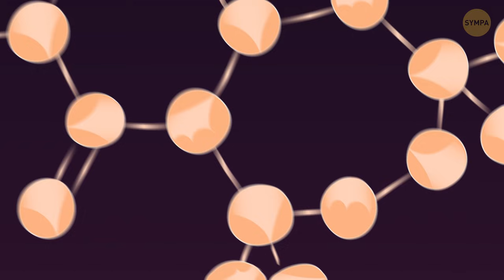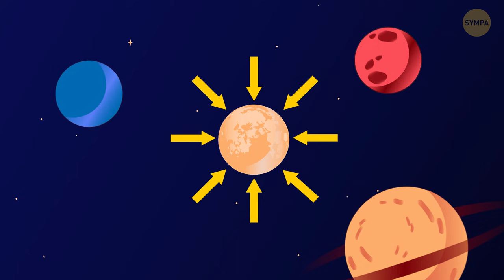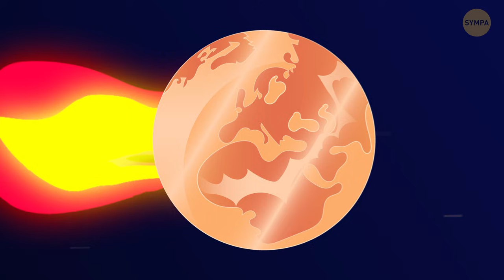Pourquoi tu ne Veux pas de Mains Magiques qui Transforment Tout en or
L'or est un métal précieux et a une valeur économique très élevée. Tout le monde veut un morceau d'or ! Mais que se passera-t-il si ce métal rare commence à apparaître partout ? Imaginons que tu puisses transformer des objets en or. Ton téléphone, ta voiture, tes arbres - tout cela est en or. Et après ? Spoiler : notre planète pourrait ne pas survivre alors...